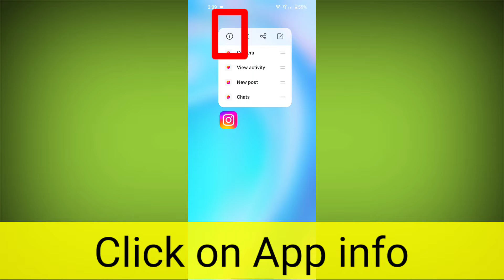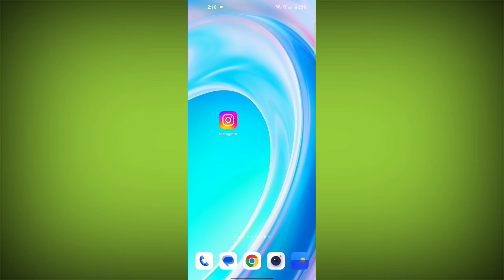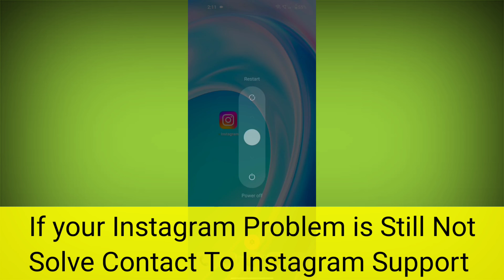How to Fix Instagram Error Syncing Clips To Audio Problem Solved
If you are getting an error when trying to automatically sync your clips to audio on Instagram, it could be due to a number of reasons. Here are a few things to check:

* Make sure that the audio file you are trying to use is supported by Instagram. Not all audio files are supported, so you may need to convert the file to a different format.

* Make sure that the audio file is the same length as the video clips you are trying to sync it to. If the audio file is shorter or longer than the video clips, it will not be able to be synced automatically.

* Make sure that you have the latest version of the Instagram app installed. Sometimes, bugs in the app can prevent certain features from working properly.

If you have checked all of these things and you are still getting an error, you can try the following:

* Restart your device. Sometimes, a simple restart can fix minor software issues.
* Clear the cache and data for the Instagram app. This will delete all of the temporary files that the app has created, which can sometimes help to fix problems.

* Uninstall and reinstall the Instagram app. This is a more drastic measure, but it can sometimes be necessary to fix persistent problems.

If you have tried all of these things and you are still getting an error, you can contact Instagram support for help.

Here are some additional tips for

* Use a short audio clip to test the sync. This will help you to narrow down the problem.
* Try using a different audio file. If the audio file is corrupt or damaged, it may not be able to be synced properly.
* Try using a different video editing app. Some apps have better audio sync features than others.

Talk soon,

Abid Akay